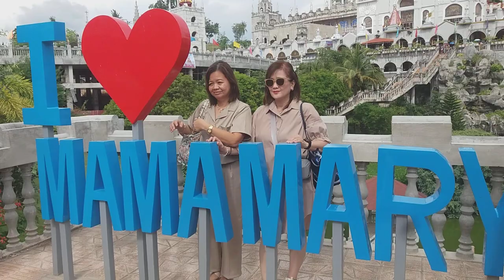A quick visit Mama Mary Simala Shrine